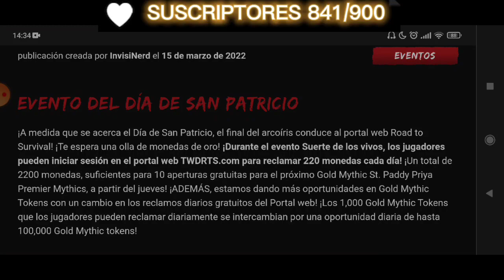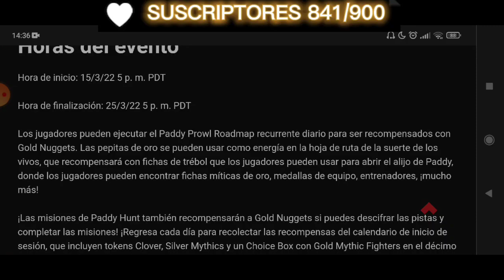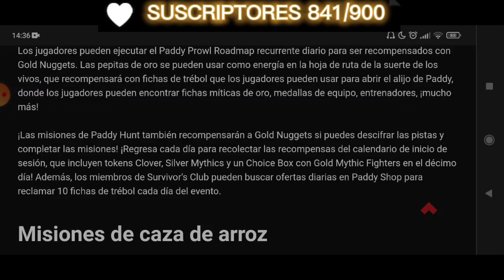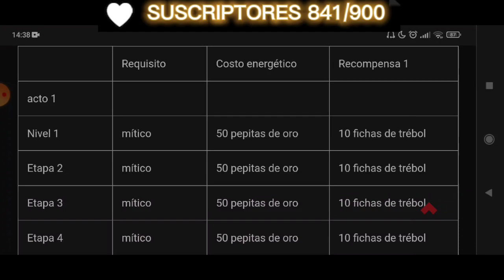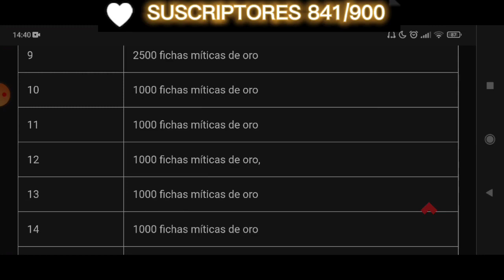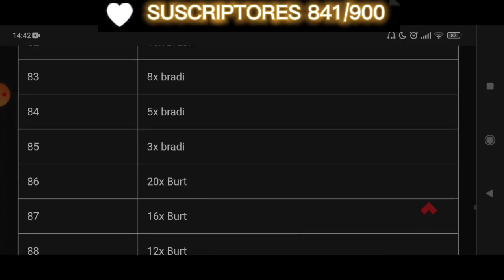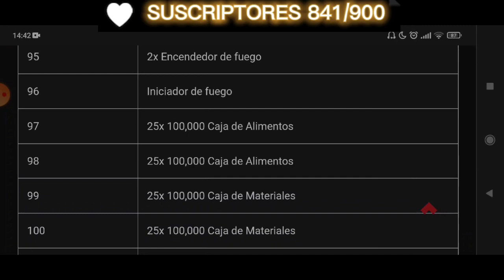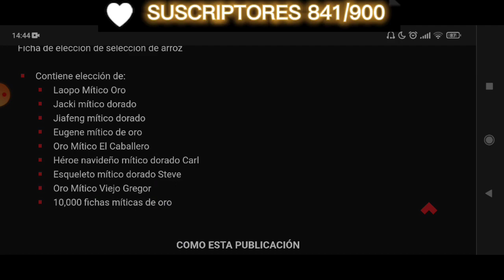🍀 TWD RTS: TODA la INFORMACIÓN y TODAS las PISTAS del EVENTO DIA DE SAN PATRICIO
🍀 Místers aqui tenéis todas las PISTAS 100% confirmadas en el video para que no tengáis ningún problema en hacer las misiones, asi que no dudéis en compartir el video con vuestra facc para que todos puedan hacer las misiones sin problema 😎👍🏻.

Actualizado: La pista "Cheers" son 30 recargas da igual si son de energía mundial o de asalto.